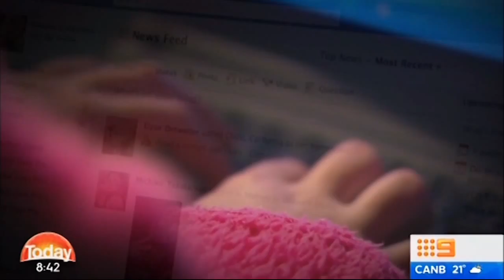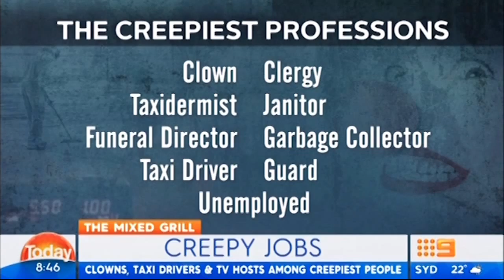Today, The Mixed Grill 12th Apr 2016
Cyber Bullying.
Concerns over tough penalty given to 50 suspended students.

Creepy jobs.
Clowns, taxi drivers & TV hosts among creepiest people.